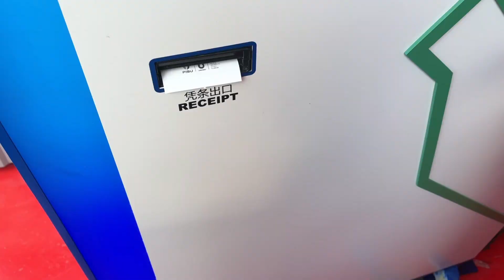Tsogyal's FISU Games Vlog-Carbon Integral